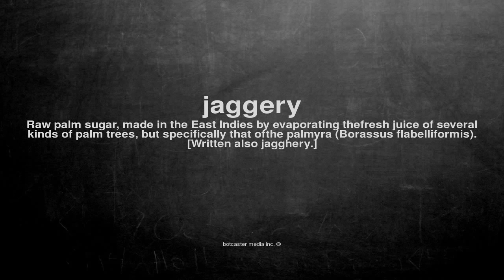What does jaggery mean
What does jaggery mean in English?